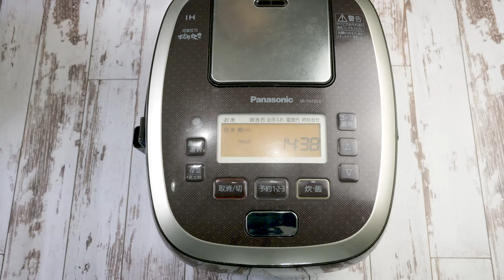How To make Onigiri - Japanese rice ball 🍙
Do you love Japanese food or even Asian food in general ? Perfect this is for you.
Onigiri is probably the easiest Japanese recipe. It's simply a ball of rice flavoured with almost anything. Traditionally shaped as a triangle you could make it round like a puck if you can't reach that gorgeous triangle shape.
Then for the seasoning, you could use some sesame seeds in the rice, or even some Furikake (Japanese rice seasoning). Or simply keep it plain with salt.
The best part is adding something on the inside. Go wild and play with your taste buds. Umeboshi (Japanese sour plum), fish (cooked or raw), seaweeds, are some examples.